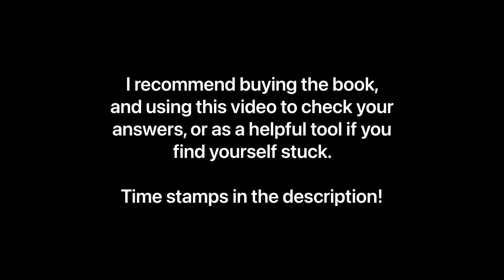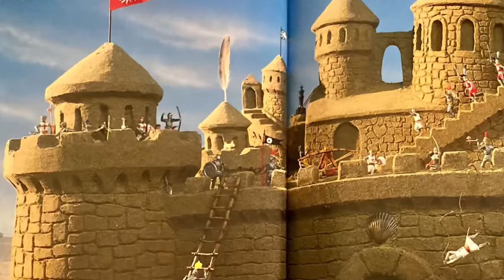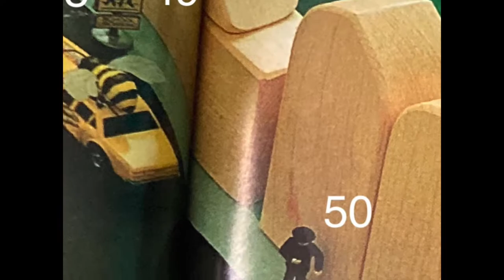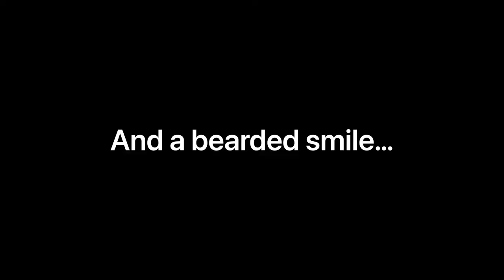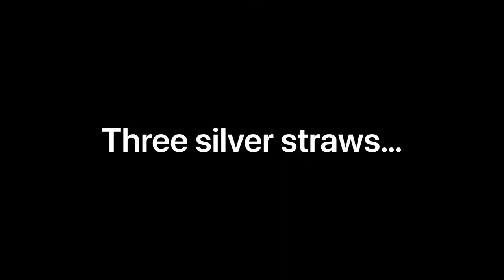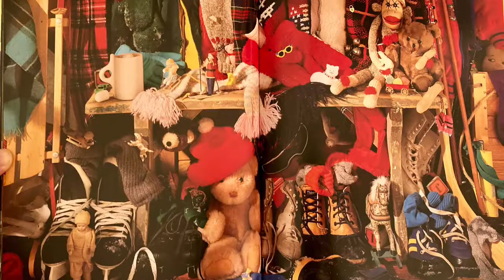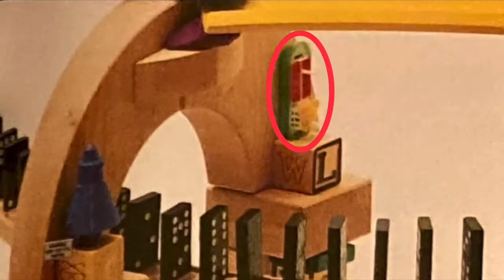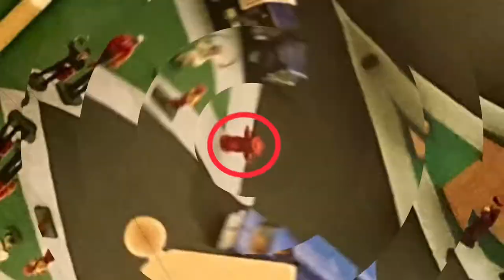I Spy: Gold Challenger (ALL ANSWERS / ANSWER GUIDE)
This video contains all the answers to the book “I Spy: Gold Challenger” written by: Jean Marzollo. And photographed by: Walter Wick.

TIME STAMPS:

Pages 8 – 9: 0:09
Pages 10 – 11: 1:18
Pages 12 – 13: 2:27
Pages 14 – 15: 3:16
Pages 16 – 17: 5:09
Pages 18 – 19: 5:56
Pages 20 – 21: 6:55
Pages 22 – 23: 8:04
Pages 24 – 25: 9:03
Pages 26 – 27: 9:52
Pages 28 – 29: 10:51
Pages 30 – 31: 12:10

EXTRA CREDIT RIDDLES:

1: 13:01
2: 13:22
3: 13:42
4: 14:08
5: 14:35
6: 15:00
7: 15:28
8: 15:53
9: 16:13
10: 16:41
11: 17:05
12: 17:25